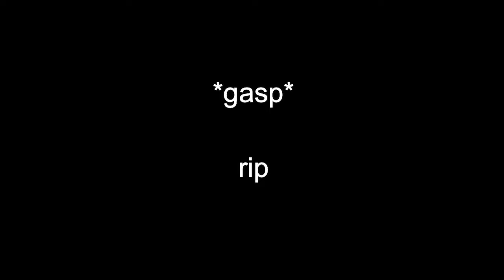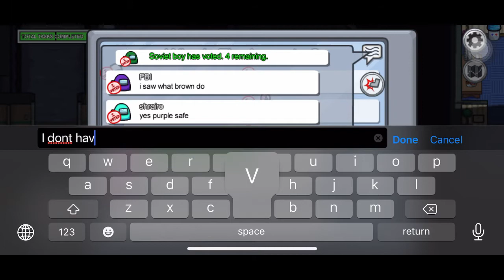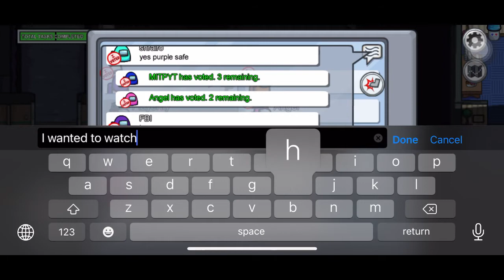HOW PURPLE VOTED ME OUT AND STILL GAVE ME AND MY CO-IMPOSTER A WIN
Shorter Among Us video this time. Let me know if you like watching me play Among Us so I can make more content like this! Enjoy!

More videos coming in next week!